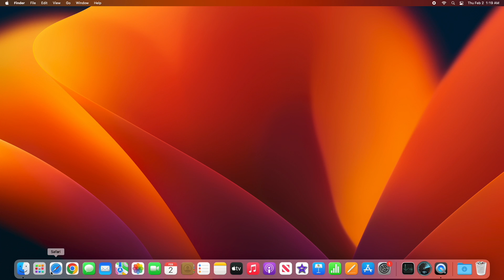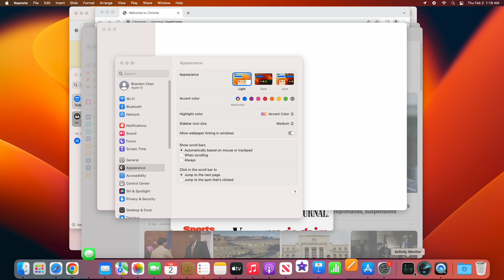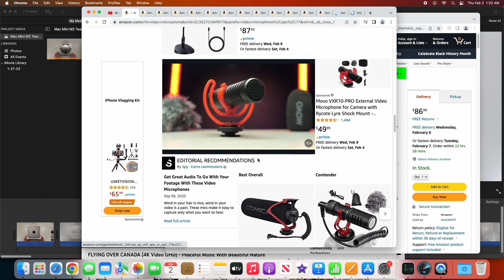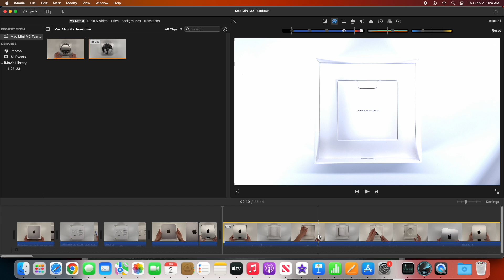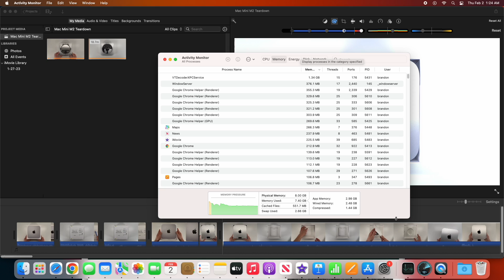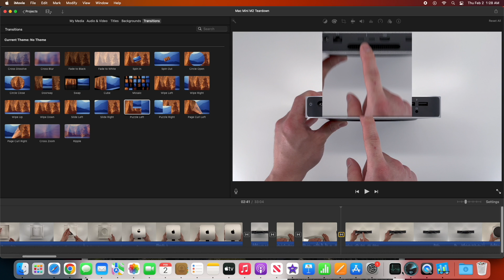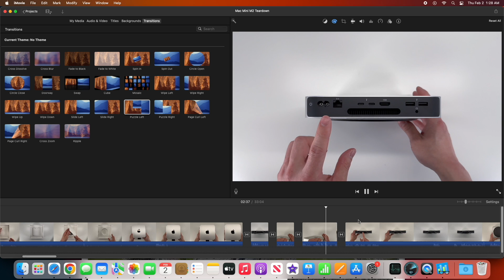Base M2 Mac Mini Stress Test (Boot, Launch all Apps, Video Editing, 4K Browser Tabs, etc.)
A very un-official stress test on the new Base Apple M2 Mac Mini.
Boot time
Launching all computer apps
4K video editing
4K bowser videos and tabs open